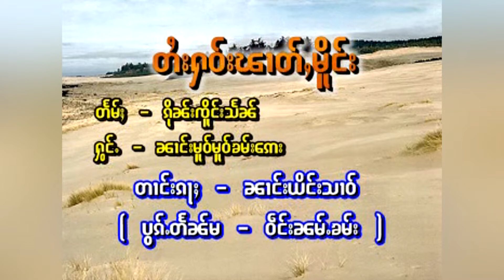တႆးႁဝ်းၽၢတ်ႇမိူင်း - မူဝ်မူဝ်ၶမ်းဢေး โม๋โม๋คำเอ (KARAOKE OFFICIAL)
ၵႂၢမ်း - တႆးႁဝ်းၽၢတ်ႇမိူင်း
ႁွင်ႉ  - ၼၢင်းမူဝ်မူဝ်ၶမ်းဢေး
တႅမ်ႈ - ၵိုၼ်းၸိူင်းသႅၼ်
မူၼ်ႉၵႂၢမ်း - ၵႂၢမ်းႁၵ်ႉၼ်ႂးၼႃး
(Official Video)

เพลง - ไตยเฮาผาดเมือง
ศิลปิน - นางโม๋โม๋คำเอ
คำร้อง - กืนเจิงแสน
อัลบั้ม - กวามฮักในนา

တိတ်းတေႃႇသွင်ႉလႆႈတၢင်း
Page Facebook